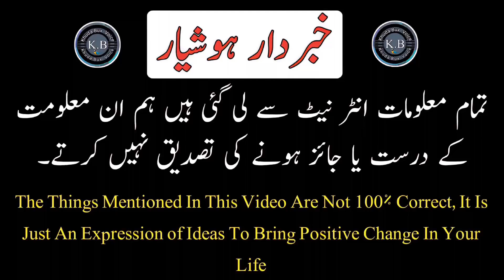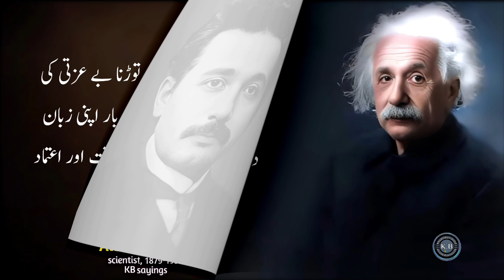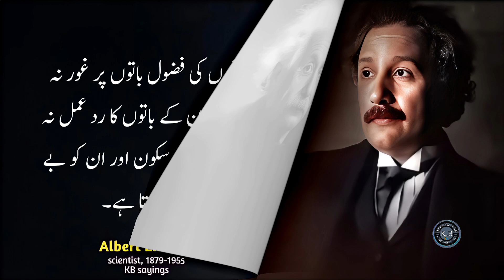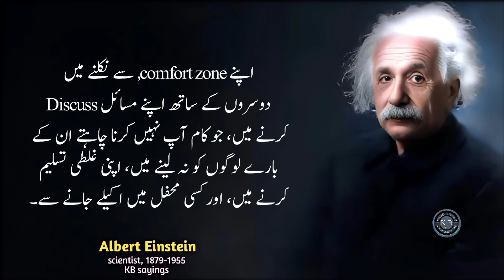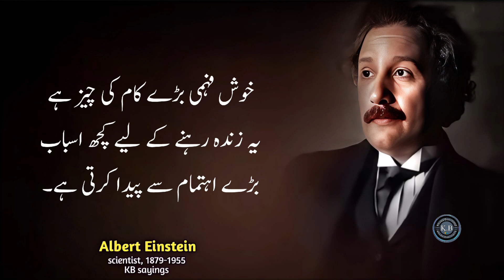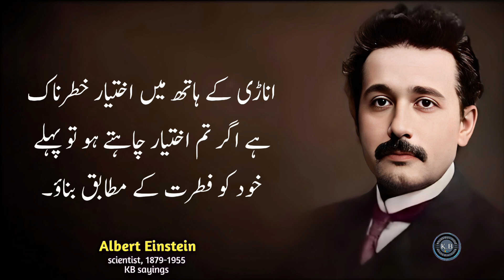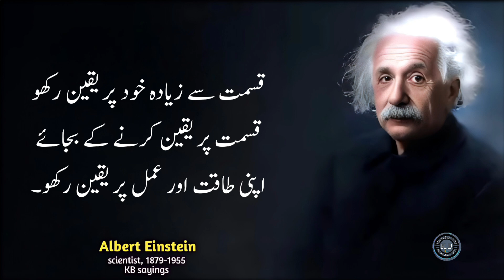To Live Happily. Don't Be Shy At 5 Situations || The Mind Of Einstein | Most Famous Quotes Explained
Trending hashtag .

trending keywords .

albert einstein
albert einstein quotes in Urdu
albert einstein inspirational quotes
motivation by einstein quotes
trending quotes video
urdu quotes by albert einstein
albert einstein best quotes in urdu
top quotes of albert einstein